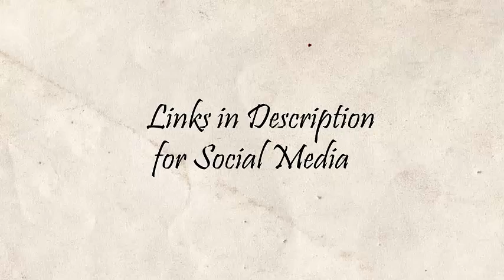DG 13 --- Toot Toot vs Doesn't Matter to me --- Sm4sh Dubs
Note: There was no commentary at this DG event unfortunatly.